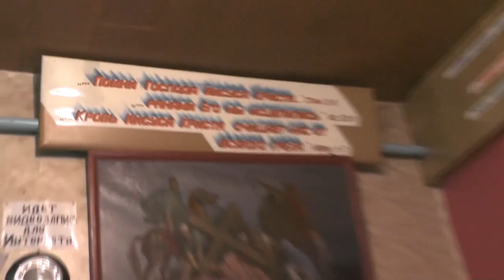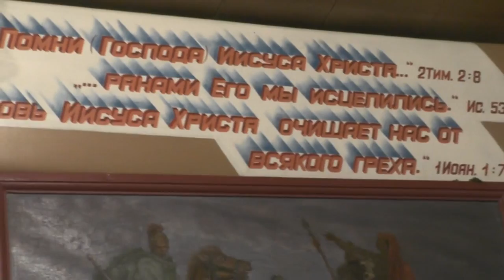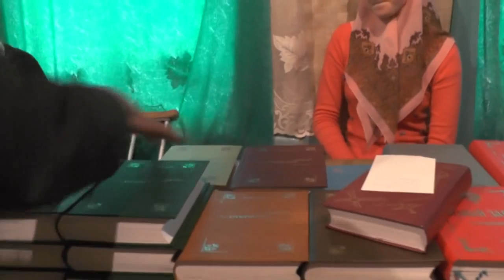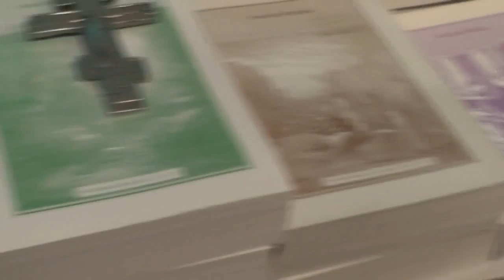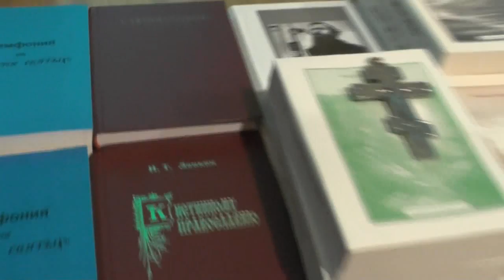Занятия после богослужения. Фил.3:4. Быть щедрым на подаяние. 23. 10. 2016